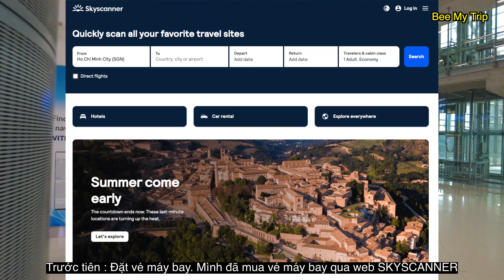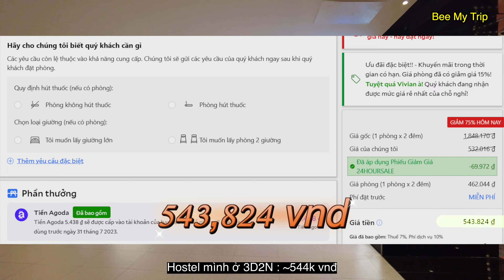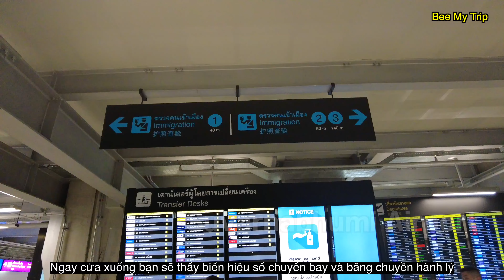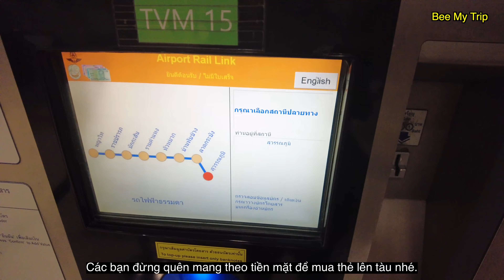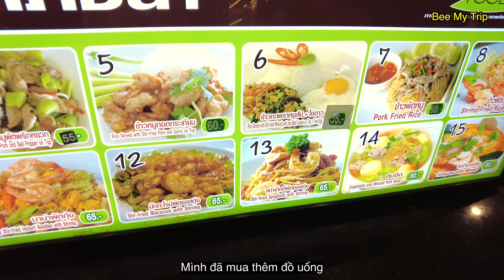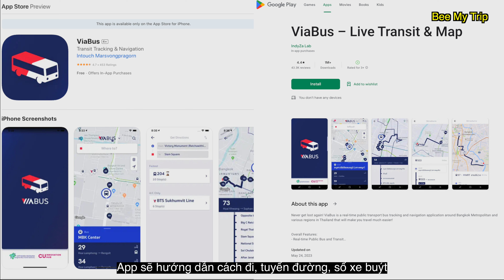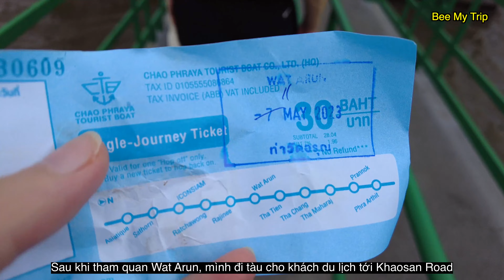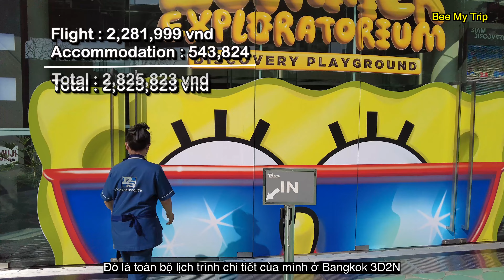Du lịch Bangkok tất cả chi phí khách sạn vé máy bay chỉ với 3,5 triệu đồng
Vì mình không có biết gì về edit video hết và đây là lần đầu tiên mình tự edit về video kiểu "Travel Guide" như thế này nên tốn rất nhiều thời gian. Trong khoảng 3 tuần qua mình dành hầu hết thời gian để thiết kể và edit video này. Nếu video có gì thiếu sót hay chất lượng không tốt mong các bạn thông cảm nhé! Mình sẽ trở lại với các video du lịch khám phá địa điểm mới trong lần tới. Hy vọng video này hữu ích cho các bạn ^-^